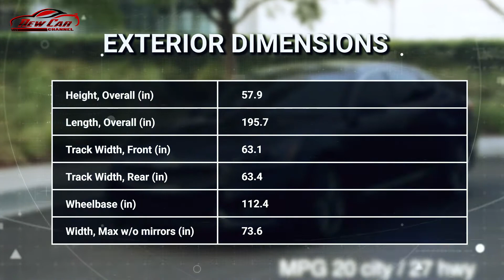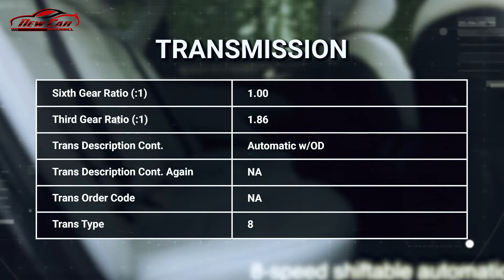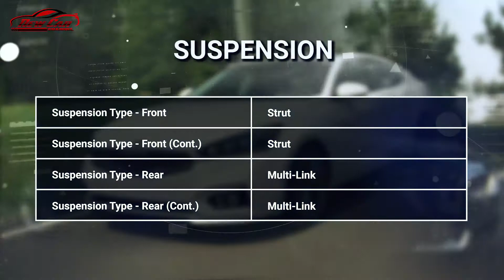2019 Kia Cadenza Limited Sedan Review: Price, Specs & Features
2019 Kia Cadenza Limited Sedan Review: Price, Specs & Features

The Kia Cadenza is a full-size sedan that sits atop the automaker's lineup, along with the Kia Stinger.

Kia has pushed its Cadenza full-size four-door sedan slightly upmarket with a 2017 redesign that addresses some of the previous model's shortcomings with a new, more cohesive style and a vastly improved interior.

With the Cadenza, Kia may be looking to siphon near-luxury buyers away from brands such as Buick and Volvo.

It's unchanged for the 2019 model year, save for minor feature packaging.

The new Kia Cadenza

A full redesign for 2017 brought a more dynamic look inside and out, a stiffer structure, and an 8-speed automatic transmission that improved both performance and fuel economy. Its 3.3-liter V-6 was lightly updated, despite a modest power drop to 290 horsepower and 253 pound feet of torque. That's more than made up for by a slightly lower curb weight and the 8-speed automatic, however.

Though its styling is derivative of its predecessor, the K900 is altogether more cohesive-looking inside and out. Its detailing is particularly nice, with a concave grille and more subtle use of chrome than we've seen on a high-end Kia in a while.

Kia expanded availability of automatic emergency braking on the updated Cadenza, making it standard on the Technology and SXL trim levels (although it's not available on the Premium).

All Cadenza sedans come equipped with leather upholstery, a 7.0-inch touchscreen for infotainment, Bluetooth connectivity, automatic climate control, and a suite of smartphone apps that unlock the car.